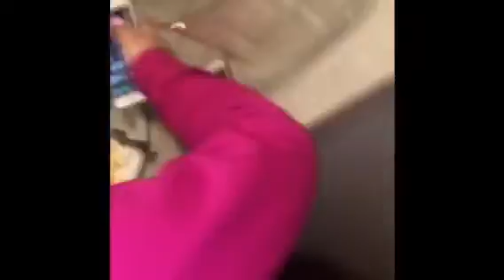Om hoy Lao recipe/ drunk talk/vlog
Sorry for all the swearing and dirty chit chatting.  Just hanging out with friends and family.